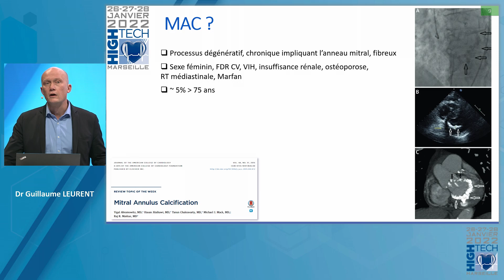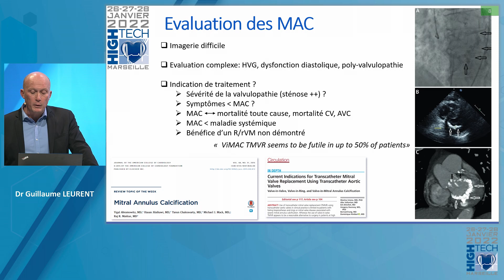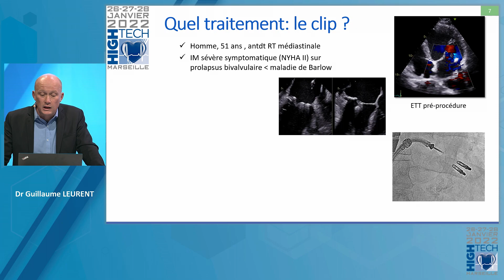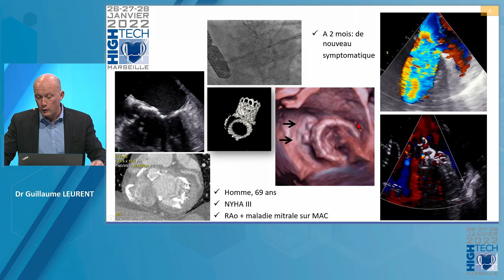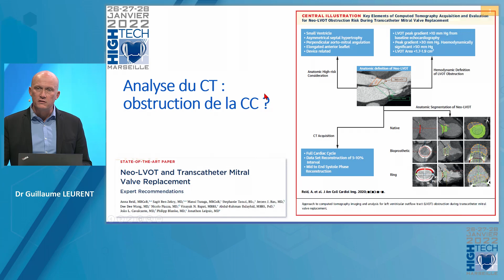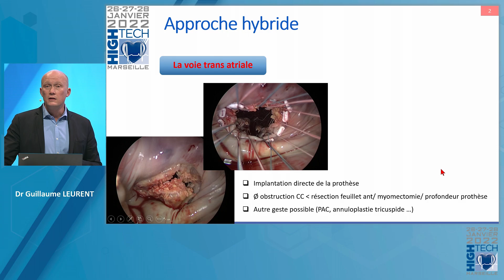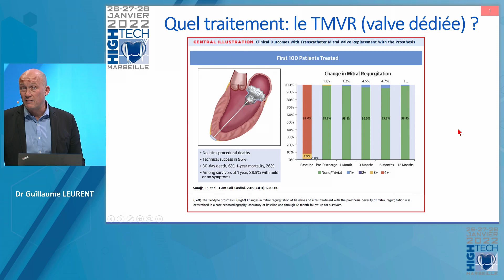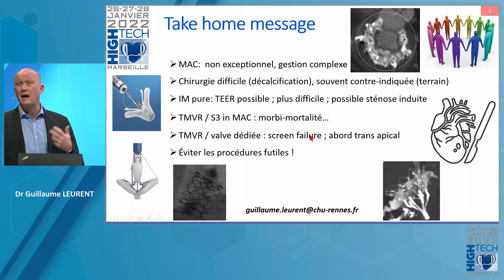MAC Mitral Annulus Calcification Guillaume Leurent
Congrès HIGH TECH 2022
Structurel hors TAVI